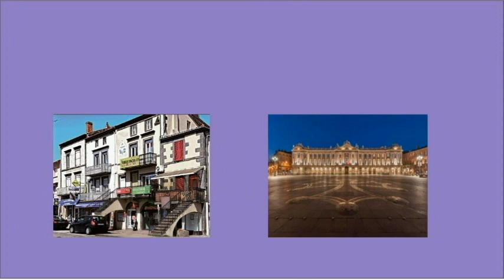Theme from the Persuaders (John Barry)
It's been a long time since I wanted to play this particular tune. Remembering happy Saturday afternoons watching my favorite series on TV circa 1977.